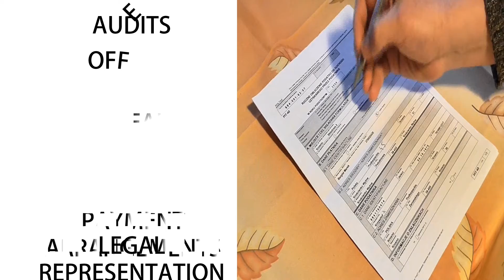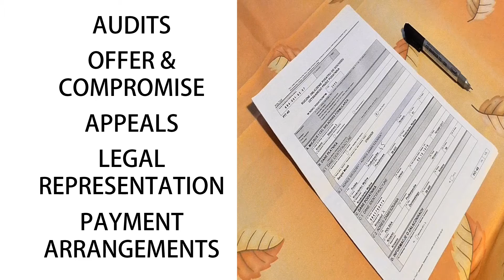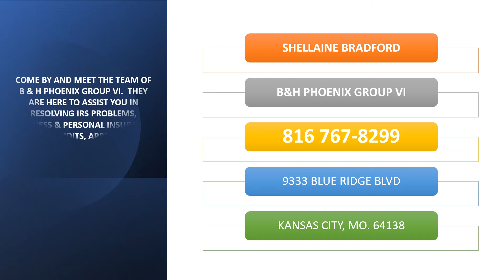Business that is ready to resolve your tax problems. 12.02.21 Tax Grief/Tax Relief Mrs. Shellaine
Tax Grief / Tax Relief with Mrs. Shellaine Bradford

Tax problems can cause a lot of problems in your life that can last for years.  Stop waiting and putting off your responsibility to get your taxes filed and filed correctly.  Stop waiting. Penalties and interest can bankrupt you and cause you to lose everything you have.

Call in or log in and talk with Shellaine on December 2, 2021.  Ask some questions, have a free interactive virtual session with Shellaine Bradford and others on your computer, iPad, or smartphone at JoinGoToMeeting.com.  Access code 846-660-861.  OR just call
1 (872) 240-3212  ACCESS CODE 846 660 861# on your cell phone.  Remember it's free.

Do not forget your business / personal insurance needs while you are there.

The team at B&H Phoenix Group VI is waiting for you to get the help you need from the people you can trust.  It's your responsibility to take care of your tax requirements.  It's ours to help you do it right.